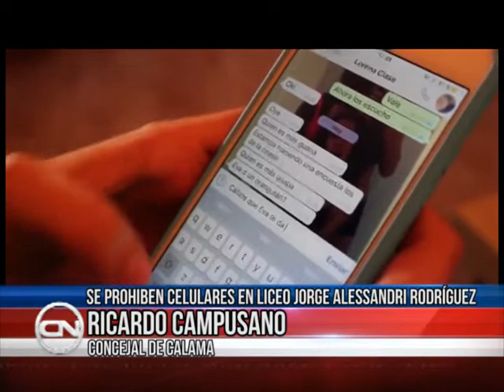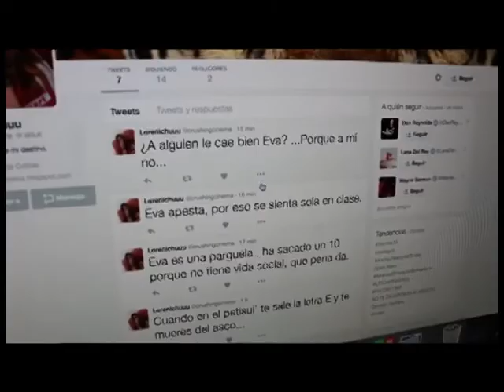08 may 2019 Liceo prohíbe uso de celulares por casos de violencia escolar